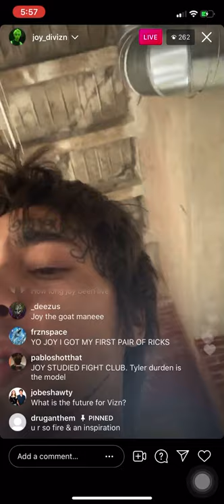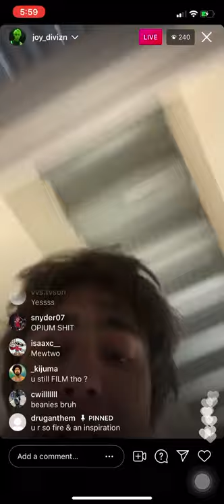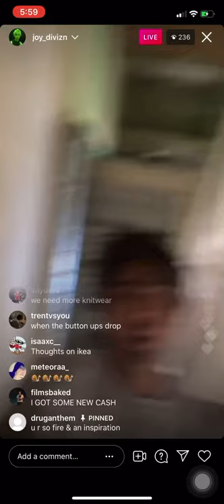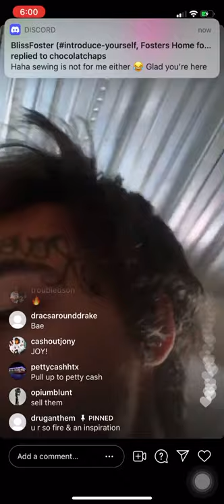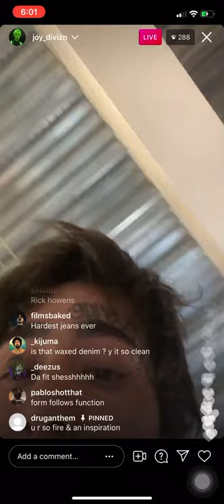Joy Divizn “Vizn Bulletproof Sample Vest Tank Top: Margiela But Better” IG Live